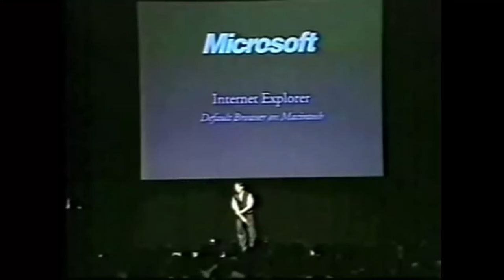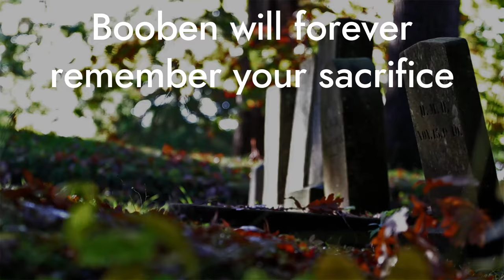Nerfbat in Warframe ⁠— RIP Itzal (What the devs say vs. what they mean)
What the devs actually mean when they say, "That is going to get nerfed, so enjoy it while you can."

Hopefully the video style makes it clear I'm just poking a bit of fun with the "dreaded" Itzal nerf. It is a wonderful example of how Digital Extremes handles balance in Warframe.